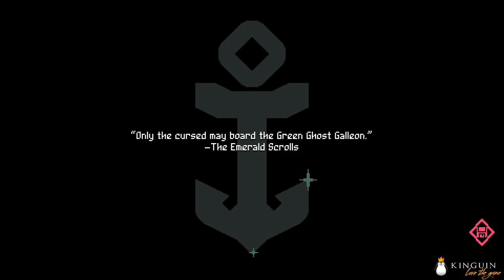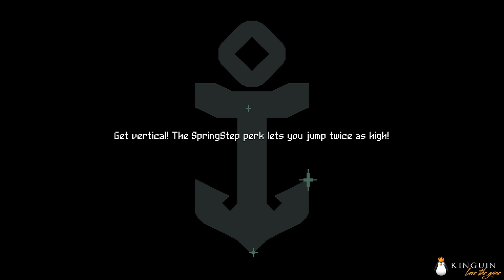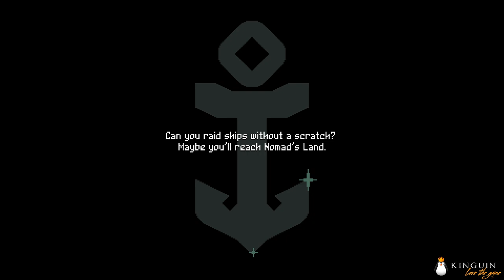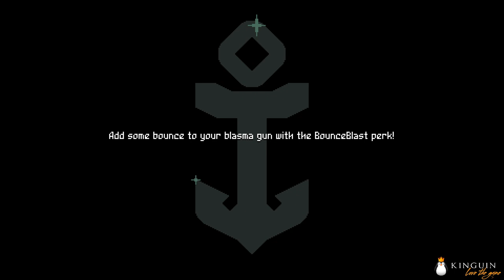CAZANDO A BAD BILLY BULLSEYE • Flinthook - Episodio 02